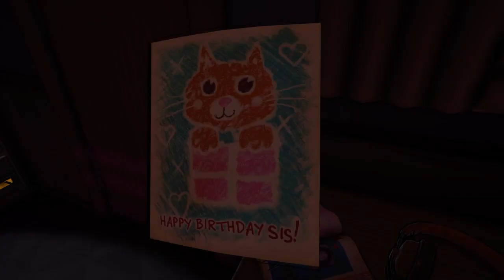Killer frequency ending